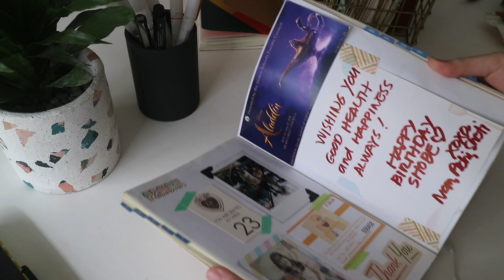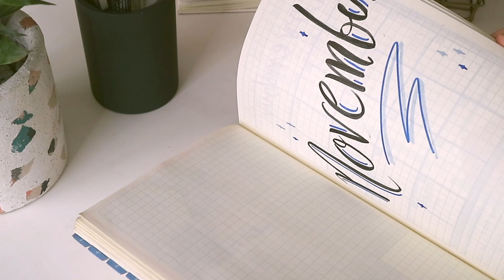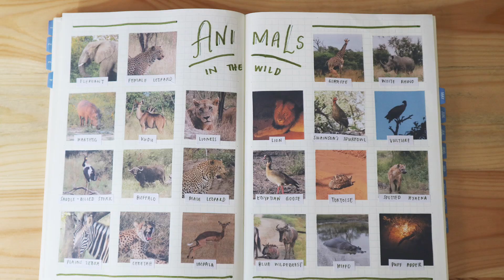Journaling Chat with My Sister: Bullet Journaling, 2021 Journals & More! | Abbey Sy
Today's video features a chat with my sister, Bern! She does bullet journaling so I had her over and we talked about bullet journaling, 2021 planners and tried some snacks (a failed mukbang, tbh lol).

PSA! My books are now available in DIGITAL format

☆ Let’s connect ☆

☆ About ☆

Hi! I’m Abbey. I’m an artist, best-selling author and content creator. I'm here to share ideas and inspiration for your creative journey.

Shot on Canon EOS M3 + 22mm lens
Edited with Final Cut Pro X